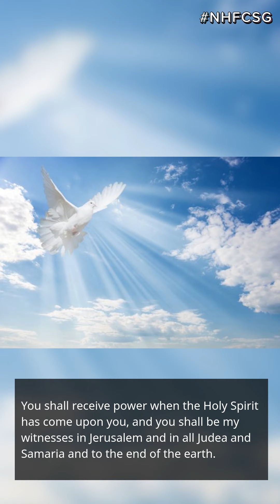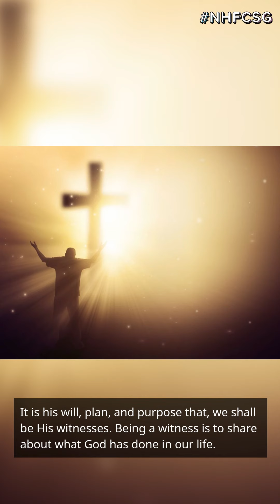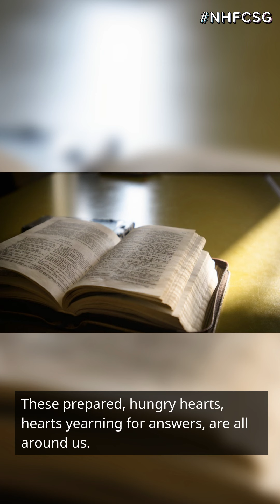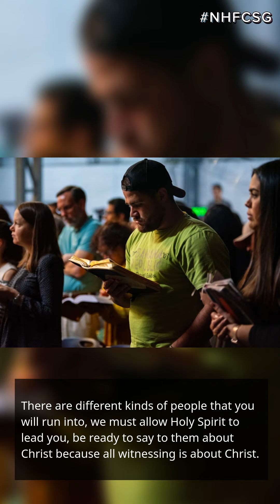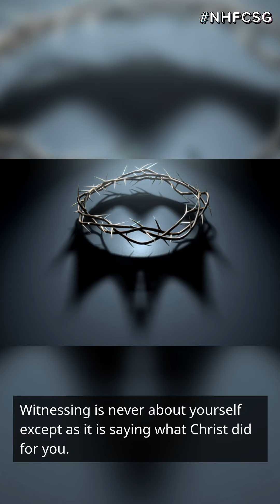New Hope Family Church English Devotion - Different kind of People